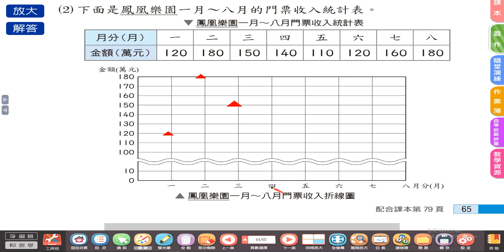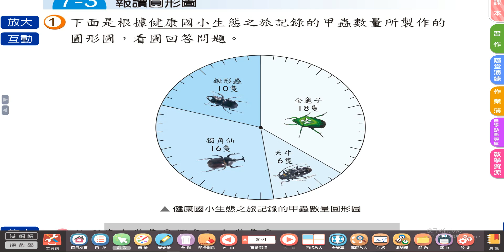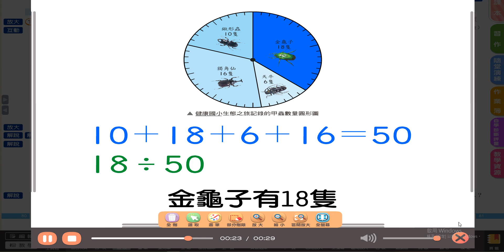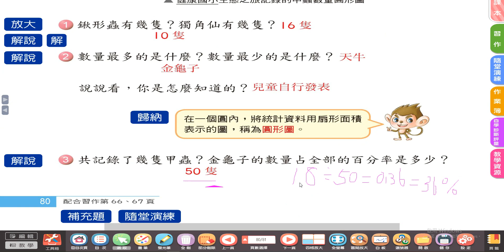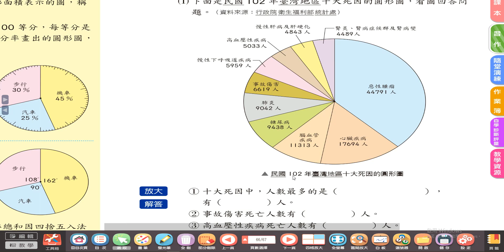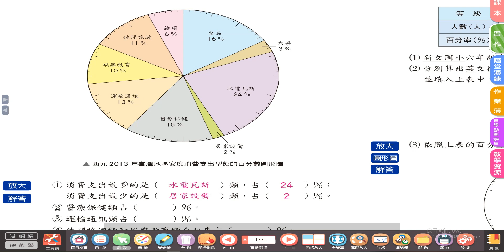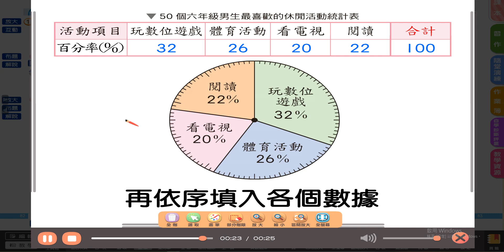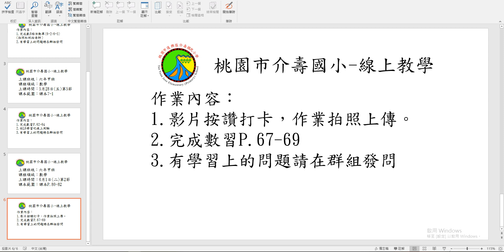0601 六年級 數學 第2節